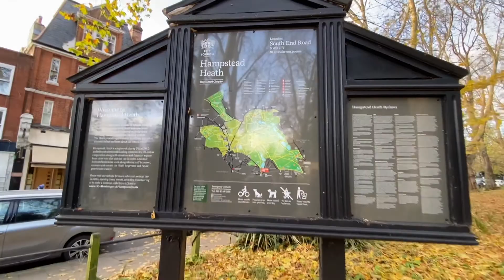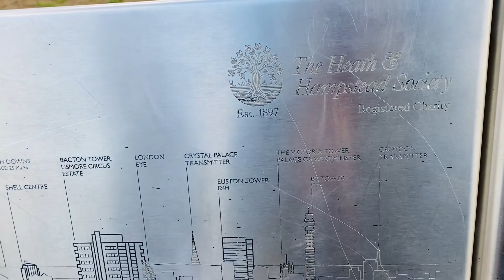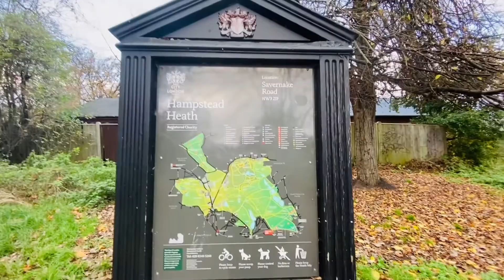I went to the park alone. |Hampstead Heath park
I went to the park alone. Happy Sunday 😄